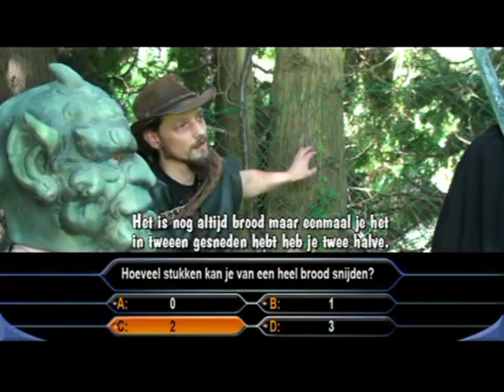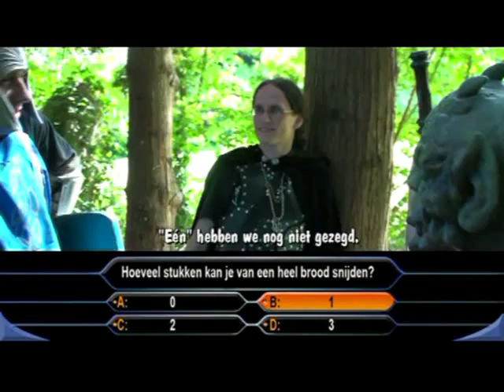Chalice 7 larp fail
The players had to answer to a riddle. "How many slices can you cut from one whole bread?" The obvious answer is 1, because after that the bread is no longer whole. However, the players had a hard time finding the right answer. Lucky, the gargoyle was very patient with them.